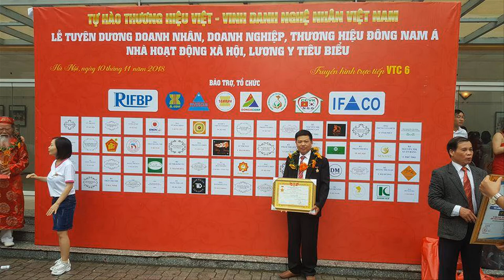Bộ Bàn Ghế Tần Thủy Hoàng gỗ gõ đỏ Cột Liền 14, Yếm Liền, đồ gỗ Hiền Lanh. 0986883349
- Bộ Bàn Ghế Tần Thủy Hoàng gỗ gõ đỏ cột 14 x 6 món ( 1 ghế dài 2m90 + 2 ghế đơn + 1 bàn to + 1 bàn trà + 1 đôn @ogohienlanh9546 )